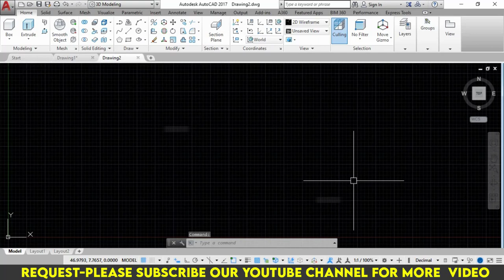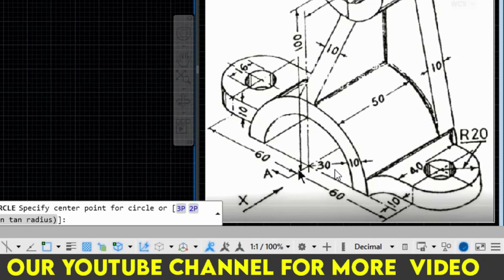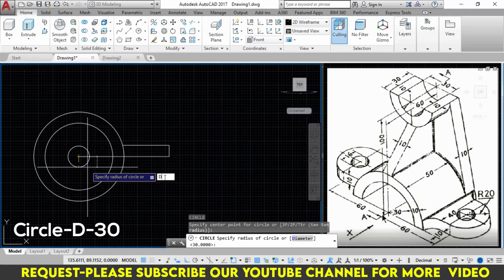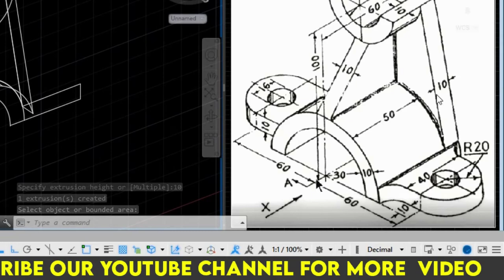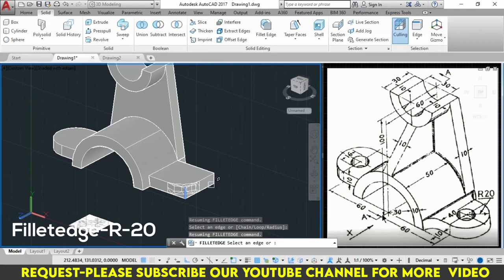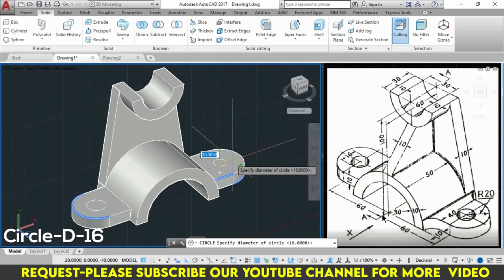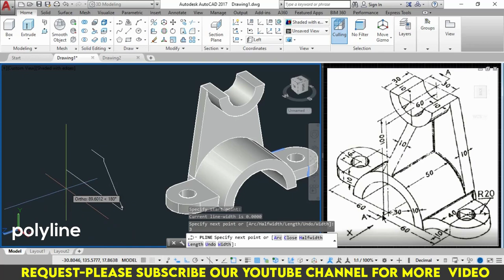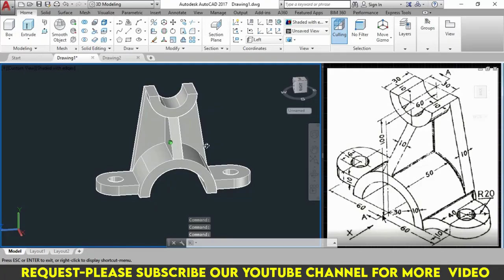AutoCAD 3D Practice Exercise #62 | Mechanical Exercise #62 | Autocad 3D Example Tutorial #62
This is khalid Mahmud . Your Friend and online Teacher .
in This video we are learning How to make 3D mechanical Drawing in AutoCAD Exercise 62.
fallow Step by step try to make Similar
Download Diagram Link soon

This is the AutoCAD 3D Exercise Tutorial 62 .
follow To provide Diagram or Sketch Using Autocad 3D Commands With smart master tricks & Complete Model Of Provide Diagram .
"Just Check Out this Video" Give Me Any Suggestions About This Video & If You Have Any Problem About Autocad Please Write in Comment Box of video As soon As Possible I will Response this.

▬▬▬▬▬ஜ۩۞۩ஜ▬▬▬▬▬▬
AutoCAD 2DTraining Exercise Series

AutoCAD 2D Practice Exercise Series

AutoCAD Tips&Trick Series.

AutoCAD Civil Engineering Video Series.

 ▬▬▬▬▬▬▬▬ஜ۩۞۩ஜ▬▬▬▬▬▬▬▬